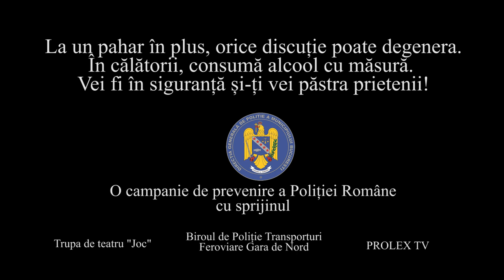Campania ”Nu Mă Uita în Gara de Nord” - Doi Amici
Alcoolul în exces, băut în special în călătorii, poate conduce la accidentări, la pierderea bagajelor, ba chiar a prietenilor.

Actori: Cosmin Brebinaru, Sebastian Didiță, Ștefan R. Apostol, Dumitrescu Robert

Gara de Nord este una dintre principalele porți de intrare în România, locul unde zilnic trec circa 50.000 de cetățeni, de toate vârstele, mulți dintre ei însoțiți de copii. Graba este cea care îi caracterizează pe toți astfel încât, de multe ori bagajele sunt pierdute in sălile de așteptare sau în trenuri, fapt ce creează o stare de anxietate și nemulțumire. Gara poate fi și un loc periculos pentru un copil insuficient supravegheat sau pentru cineva care a consumat alcool în exces.

Campania de informare și conștientizare, ce s-a lansat astăzi, se numește "Nu Mă Uita în Gara de Nord" și se va derula în perioada 15 noiembrie 2019 – 15 ianuarie 2020; are ca scop creșterea sentimentului de siguranță a călătorilor care tranzitează Gara de Nord. Această campanie se desfășoară și în perioada sărbătorilor de iarnă când fluxul călătorilor prin Gara de Nord crește foarte mult.

Prin această campanie organizatorii își propun ca obiective:

a) Creșterea gradului de conștientizare a călătorilor cu privire la riscuri
b) Creșterea gradului de informare a călătorilor cu privire la drepturile și obligațiile lor
c) Creșterea gradului de încredere a cetățenilor în Poliție

În septembrie 2019, cu sprijinul SNCFR și al Poliției Transport Feroviar, specialiști  din cadrul Pro Lex, Asociației Cultural Artistice ”JOC” – B.M.R., Clubul Copiilor Sector 1 București, Poliția Capitalei, prin Serviciul de Analiză și Prevenire a Criminalității a reușit filmarea a patru spoturi audio-video, adaptări după piesele lui Ion Luca Caragiale, cu morală preventivă. Aceste spoturi urmează a fi difuzate la televiziuni și în mediul online."

Campania se lansează public la data de 15 noiembrie 2019, începând cu ora 11,00, în Gara de Nord, denumită generic "NU MĂ UITA ÎN GARA DE NORD!", unde a fost amplasat un ecran de 9mp pe care vor rula spoturile. În zona "Informații", acolo unde va fi amplasat ecranul, unul din spoturi s-a jucat live, implicând în scenariu și călătorii prezenți. La eveniment a fost invitată și mas-media, discuțiile cu aceasta focusându-se pe partea preventivă, dar și pe un feedback privind activitatea zilnică a polițiștilor în Gara de Nord. Sonorizarea evenimentului a fost asigurată de Centrul Cultural al MAI.

Obiectivele campaniei

Prin derularea acestei campaniei, se dorește informarea cu privire la pașii pe care cetățenii trebuie să-i facă atunci când se confruntă cu un eveniment nedorit – pierderea sau furtul bagajelor etc.- și s-au realizat și se vor mai realiza mici filmulețe din activitatea polițiștilor, precum și testimoniale ale unor călători care și-au recuperat bagajele, materiale ce vor fi postate pe pagina FB/"Împreună respectăm ordinea publică" a DGPMB care funcționează de peste un an, având circa 15.000 de urmăritori și un impact săptămânal de 45.000 de persoane. Această pagină are ca scop declarat readucerea respectului și a comunicării pozitive între polițiști și cetățeni.

Spoturile audio-video vor fi difuzate și in cadrul emisiunii "MAI aproape de tine" ce va fi difuzată pe posturile TVR și Național TV și JOBTV..
Campania de prevenire se va încheia la data de 15 ianuarie 2020 cu un "bilanț" public asupra activităților desfășurate de Poliție și a modului în care cetățenii au înțeles mesajul ei, arată un comunicat al organizatorilor.